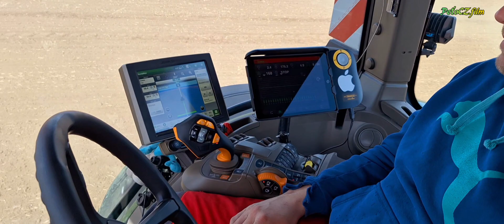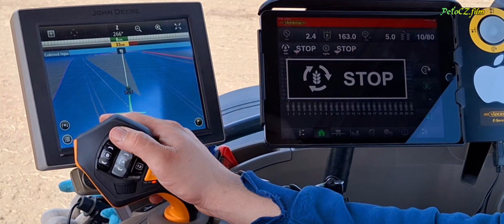JOHN DEERE🚜🇨🇿 8R e Auto Power, VÄDERSTAD L24 seje🌱🌍 cukrovou řepu